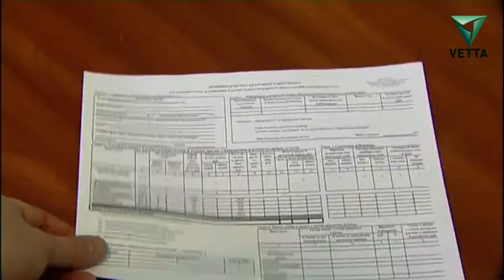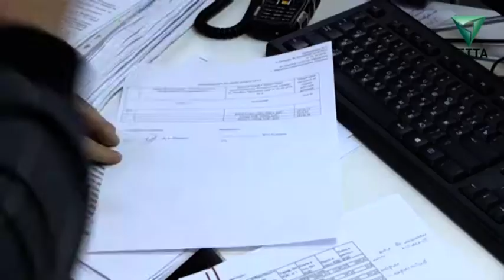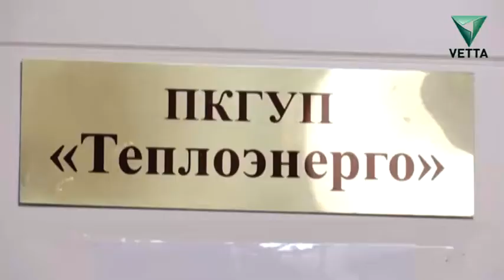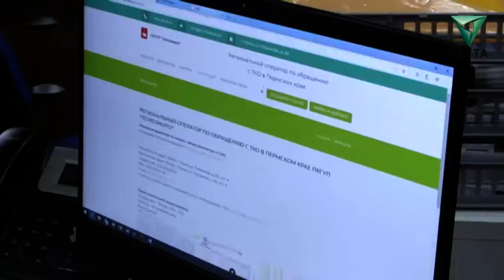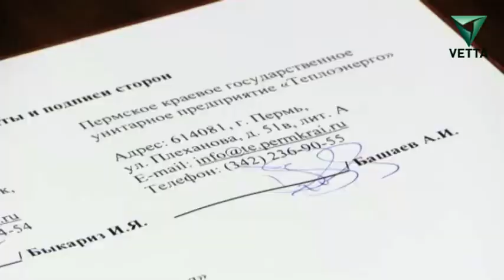Специальный репортаж: Чистота в деталях